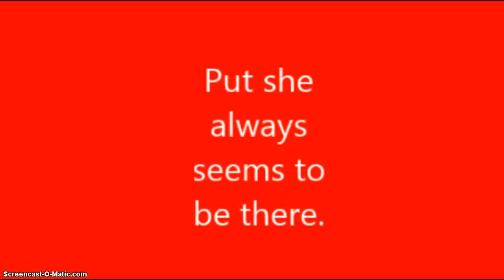MSP HACKER?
Who is this girl?